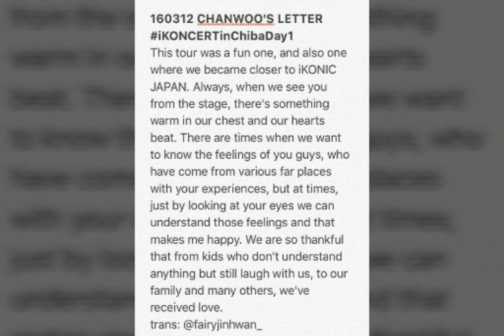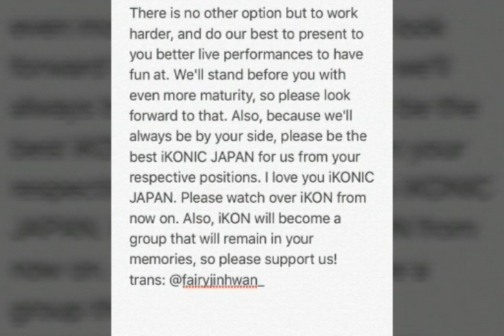20160312 Chanwoo's Letter @ iKONCERT Chiba Day 1